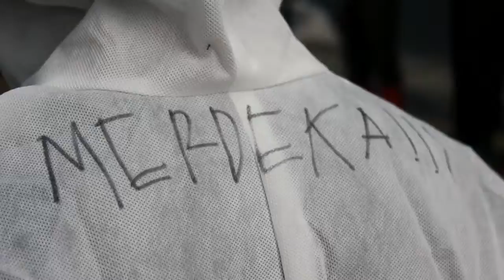PULUHAN NAKES DI BANJARNEGARA UPACARA 17 AGUSTUS KENAKAN APD LENGKAP